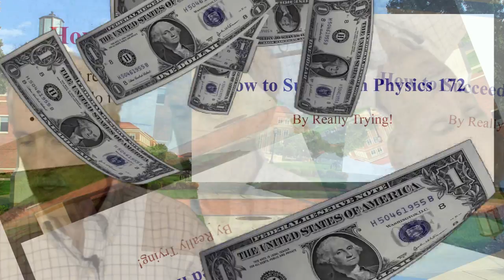How to Succeed in Physics 172